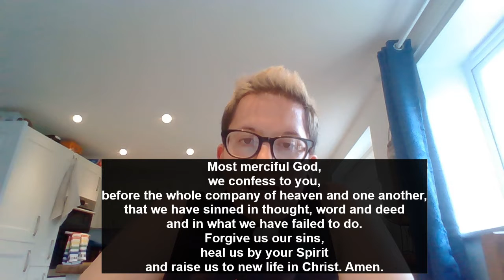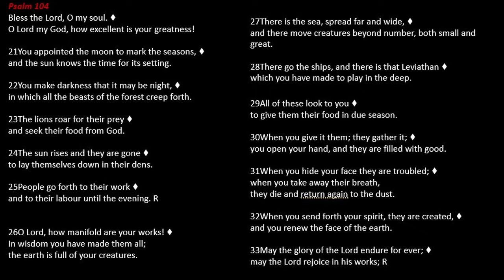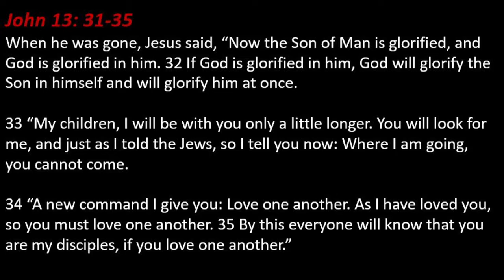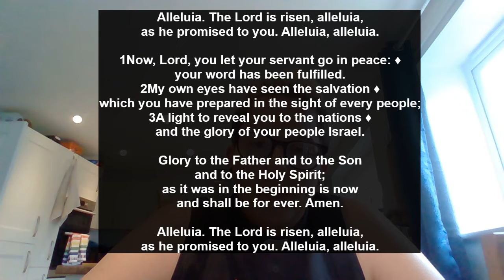Compline Sunday 15th May 2022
Join Revd. Lex for this service of Compline (Late evening prayer).